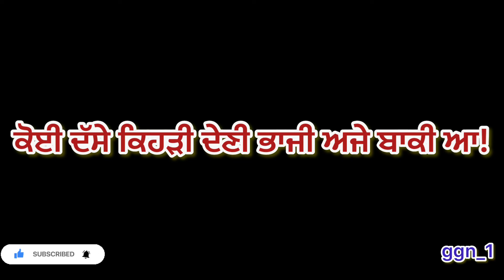New Song Bhajji ਨਵਾਂ ਗੀਤ ਭਾਜੀ